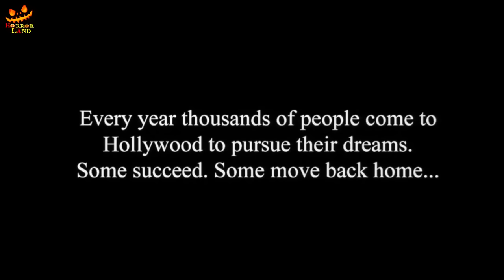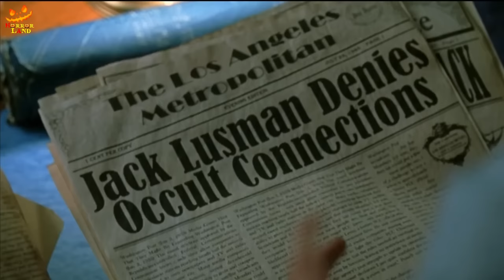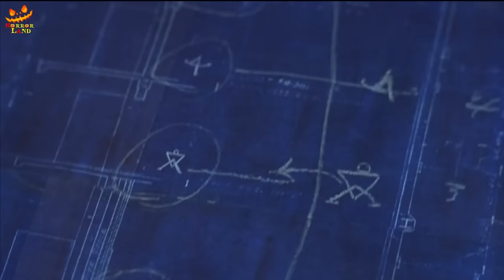Toolbox Murders 2004 (2018) Explained in Hindi | Hindi Voiceover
Storyline
In Hollywood, the young teacher Nell and her husband, the resident Steven Barrows, move to an old building called Lusman Arms. Some sixty years ago, the place was glamorous, but presently is completely decadent. Many dwellers have disappeared along the years. While her husband is working in the hospital, the lonely Nell hears some weird noises and becomes afraid of the place. While jogging, she is introduced to (and becomes close to) her neighbor Julia Cunningham, and they schedule a hike together on the next day. Julia never shows up, and Nell looks for her in the building, finding a hiding block behind the wall, where an evil being, which was born from death, lives with many dead bodies